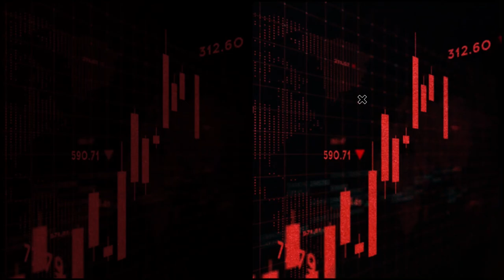FX crisis reignites questions over NNPC’s dollar remittance.